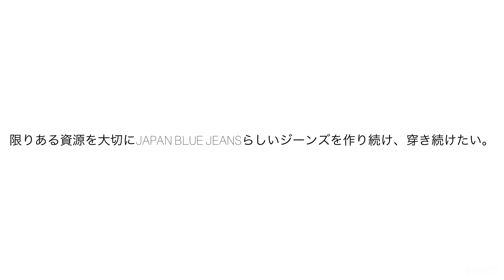JAPAN BLUE JEANSディレクターに聞く!!JBJ ETHICAL PRODUCT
こんにちは！JAPAN BLUE JEANSです。

【ディレクターに聞く‼】シリーズ第3弾。
JAPAN BLUE JEANSのエシカルな取り組みを
ディレクターに聞いてみました！

【公式オンラインストア】